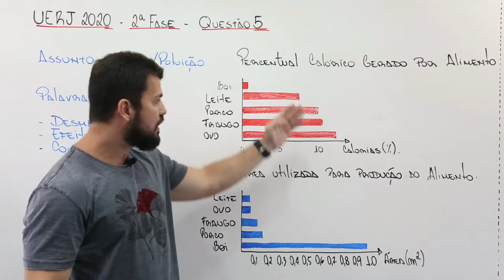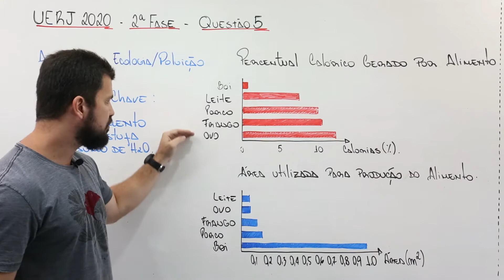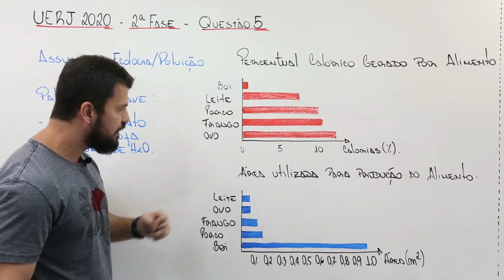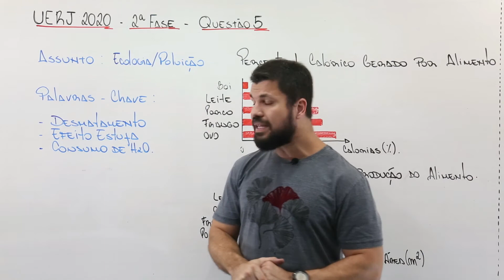CORREÇÃO UERJ 2020 - 2a FASE - EXAME DISCURSIVO - QUESTÃO 5 - ECOLOGIA - IMPACTO AMBIENTAL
Os gráficos a seguir apresentam as diferenças, entre cinco tipos de alimentos, quanto à quantidade de calorias que produzem e à área utilizada para sua produção. Foram consideradas quantidades iguais de cada alimento na comparação.
Com base nos gráficos, identifique o alimento que apresenta a melhor relação entre alto valor energético e baixo impacto ambiental.
Identifique, também, o alimento cuja produção gera mais impactos ambientais, exemplificando dois desses impactos.